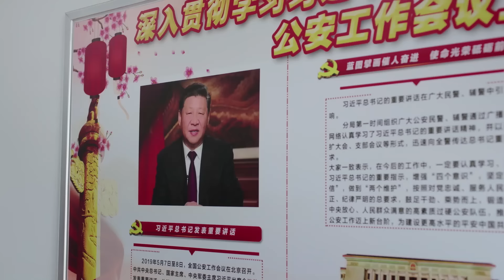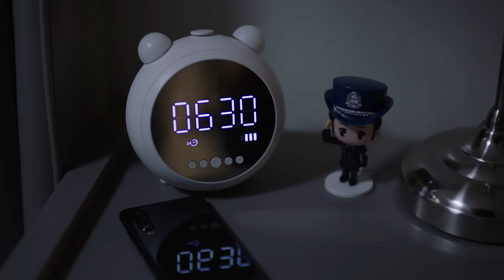【吴谨言最新电视剧】春花 Spring Flower EP17 吳謹言 拋棄富二代男友，戀上落魄帶娃醫生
類型：
Genre

剧情简介Synopsis：
該劇講述了主角外科醫生黃自立因一連串的重擊導致人生跌落谷底。然而他並未屈服於命運的安排，在艱難逆境中始終堅持拼搏向上。因為誤會，他與女警方言相遇，從剛開始的歡喜冤家變成了互相支持的好朋友。在互動過程中，兩個人產生了強烈的好感，黃自立預感到幸福終於來到了，最終贏得了美好的人生的故事
The play tells the story of the protagonist, surgeon Huang Zili, whose life hit rock bottom due to a series of heavy blows. However, he did not succumb to the arrangement of fate, and always persisted in striving to move forward in difficult adversities. Because of a misunderstanding, he met the female police officer Fang Yan, and they went from being happy enemies at the beginning to good friends who supported each other. During the interaction, the two developed a strong affection, and Huang Zili had a premonition that happiness had finally arrived, and finally won a good life.